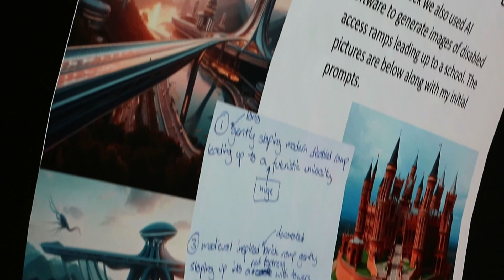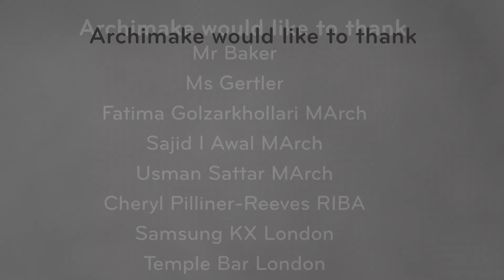Archimake 2023-2024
Summary of the year